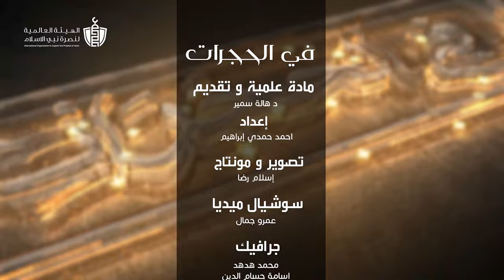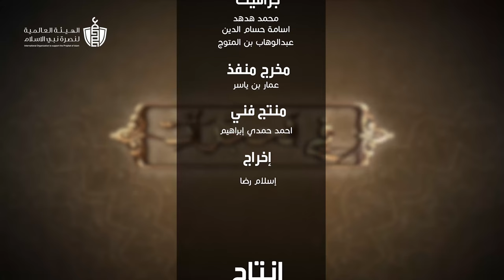المؤنسات الغاليات.. قصص نادرة لرسول الله صلى الله عليه وسلم مع بناته